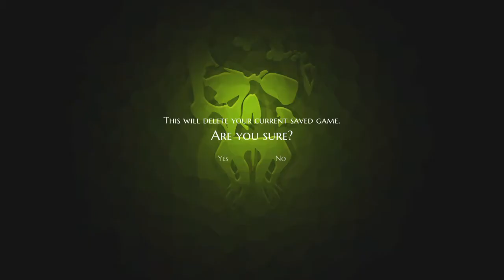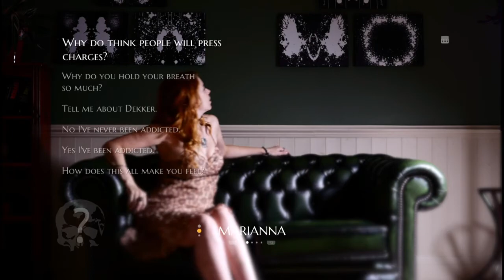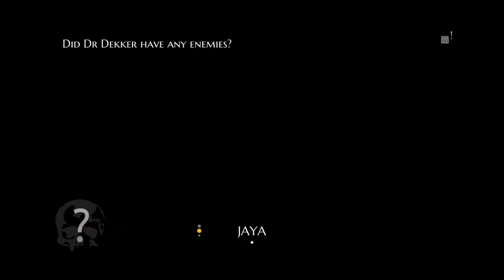The Infectious Madness of Doctor Dekker Walkthrough Part 1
Welcome to The Infectious Madness Of Doctor Dekker walkthrough. Hope you guys enjoy watching this walkthrough!